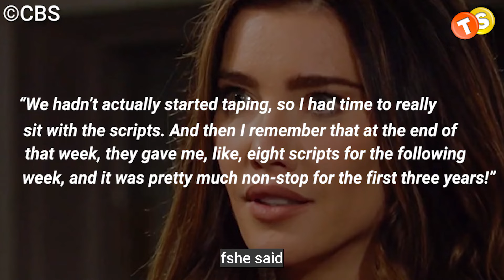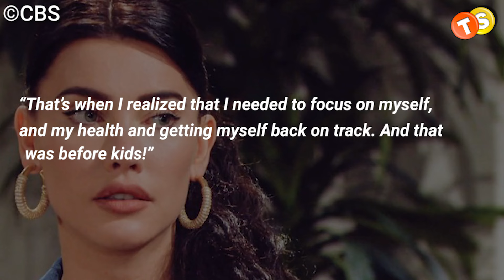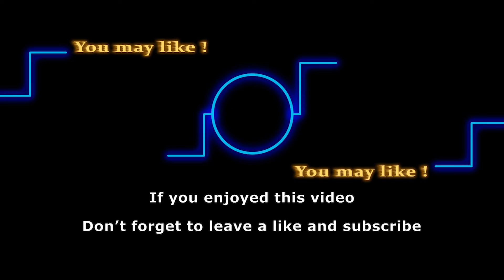Jacqueline MacInnes Wood Recalls Painful Past as a B&B Newcomer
Bold and the Beautiful star, Jacqueline Maclnnes Wood, is celebrating a huge milestone this month. But while it does come with its perks, the Emmy winning star is reminded of a painful past of the time she was a newbie on the show. So, if you want to know more about it, watch till the end.

Track: Last Train North
Artist: TrackTribe